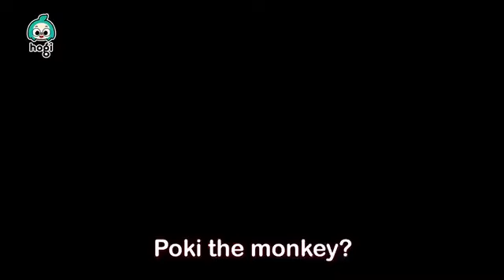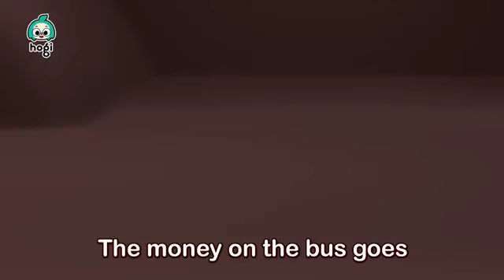EENY MEENY MINY MOE AND MORE + COMPILATION ! SING ALONG WITH PINKFONG & HOGI!HOGI NURSERY RHYMES!!!!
EENY MEENY MINY MOE AND MORE + COMPILATION ! SING ALONG WITH PINKFONG & HOGI ! HOGI NURSERY RHYMES !@FUN4KIDZ